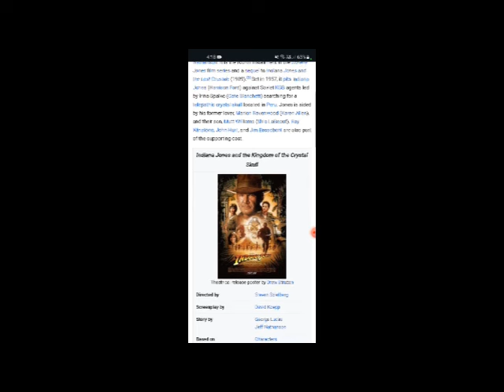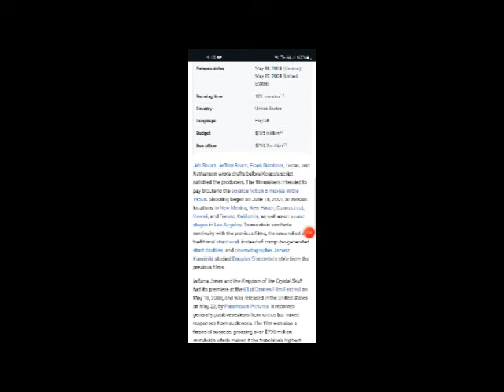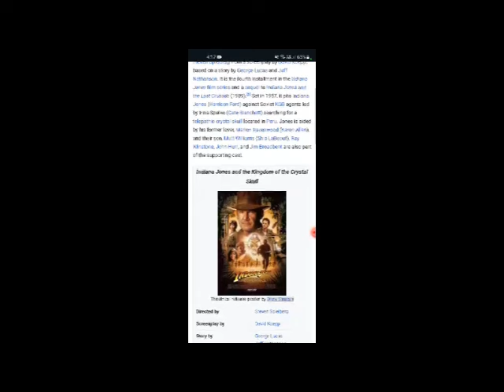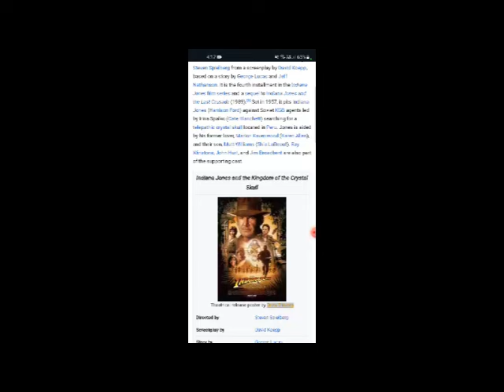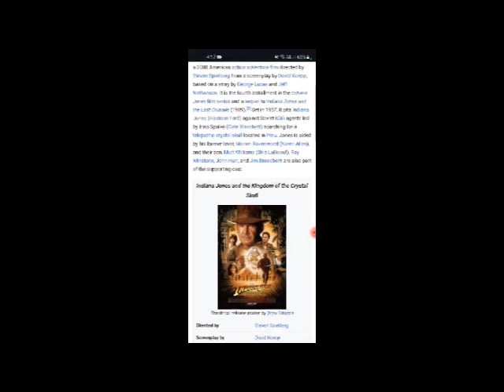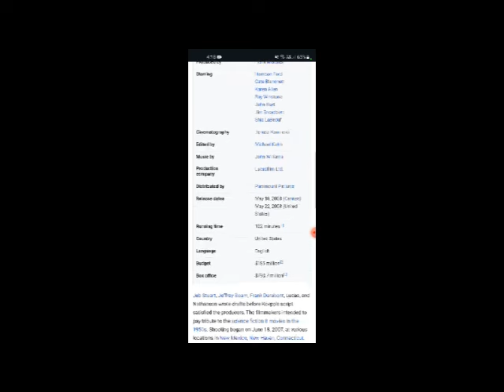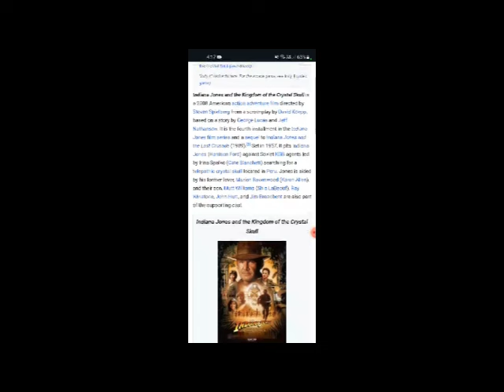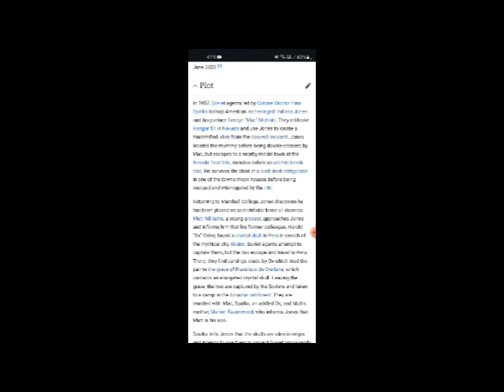Indiana Jones and the Kingdom of the Crystal Skull Full Movie Facts & Review / Harrison Ford / Cate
In this video we will tell you about fact and review of movie Indiana Jones and the Kingdom of the Crystal Skull